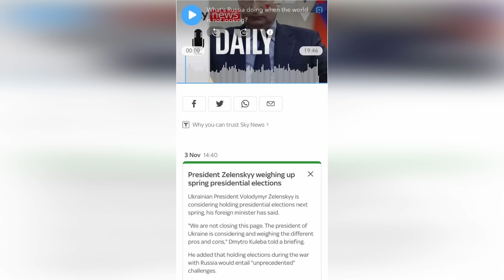⚡️ЗЕЛЕНСКИЙ ОТВЕТИЛ ГОНЧАРЕНКО! ПСИХИ И КРИКИ ПРЕЗИДЕНТА! В ОП КИПИШ С САМОГО УТРА! ВЫБОРЫ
В вечернем обращении Зеленский отреагировал на заявление Гончаренко относительно выборов. В ОП очень сильно озлобились после того, как в публичной плоскости выполз их план - выборы весной 2024.